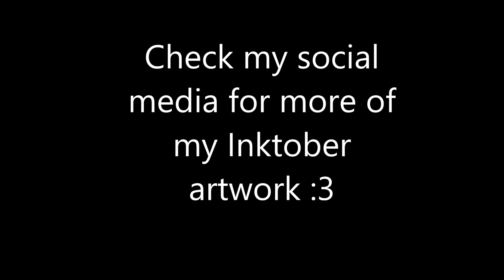Cruel- Chimera Nina -Inktober drawing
I'm currently taking part in the Inktober challenge this October so expect to see some speeddrawing videos related to the challenge being uploaded :)
This year's prompts for those of you who want to try it